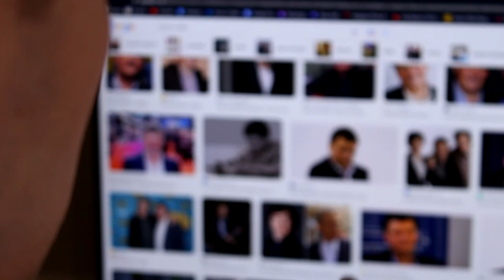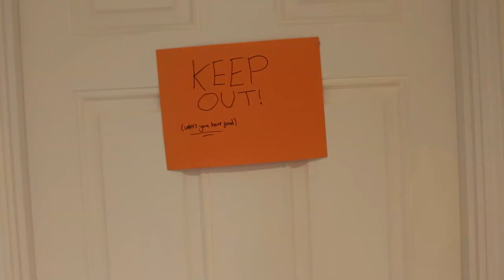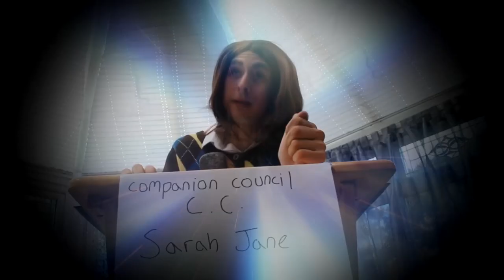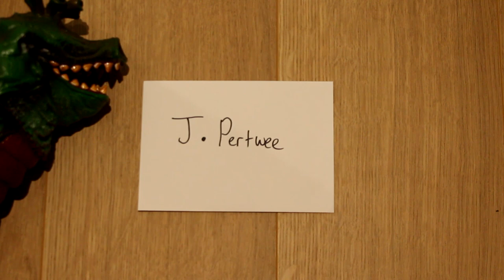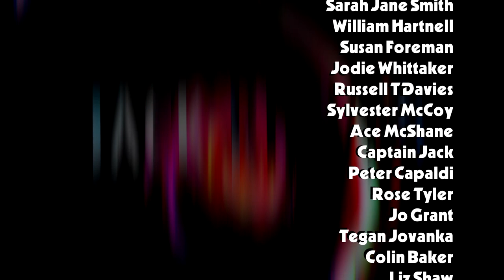Doctor Who Road | Phase 5 | Episode 4 | The Stolen Doctors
Multiple Doctors have gone missing thanks to the EVIL Steven Moffat hiding in the dark... But now he's in the open and teamed with Davros. It's up to Christopher Eccleston and allies Russell T Davies and Jodie Whittaker to defeat his oldest foe and protect the remaining Doctors.